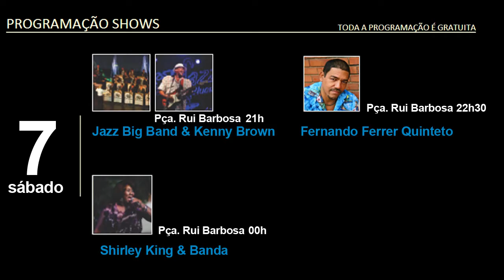BoqnewsTV - Agende-se Especial Santos Jazz Festival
A jornalista Cris Challoub comenta no Agende-se Especial, o segundo dia do Santos Jazz Festival que ocorreu nesta sexta(6). Confira a programação completa que vai até este domingo(8).
Lembrando que os shows são gratuitos, por isso não fique de fora!